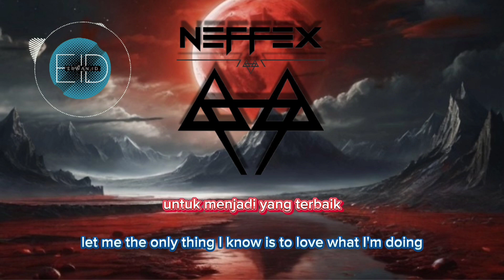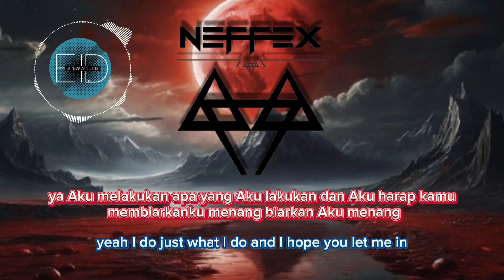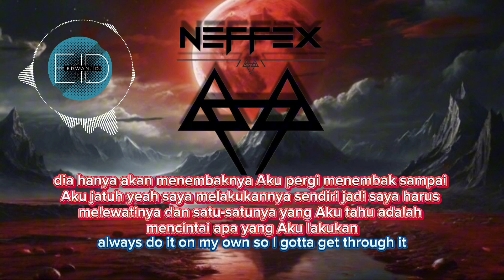Grateful - NEFFEX [ LYRICS ]